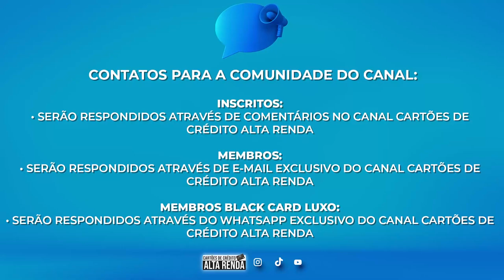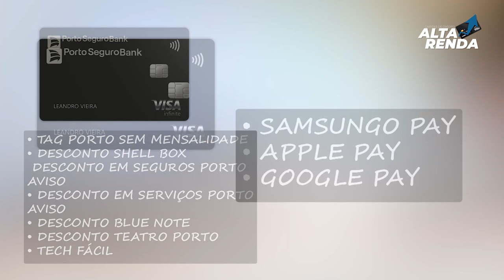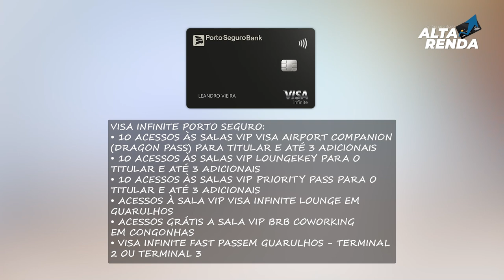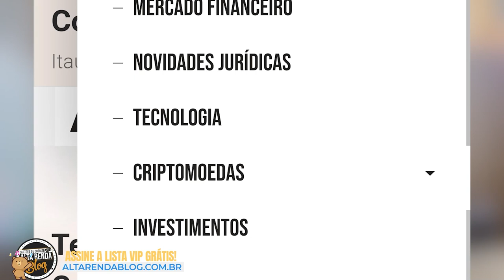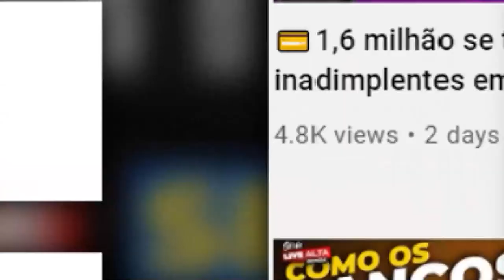💳CHEGOU MEU NOVO CARTÃO VISA INFINITE PORTO SEGURO BANK, MAIS BENEFÍCIOS, COMPARAÇÃO DO BLACK TAMBÉM